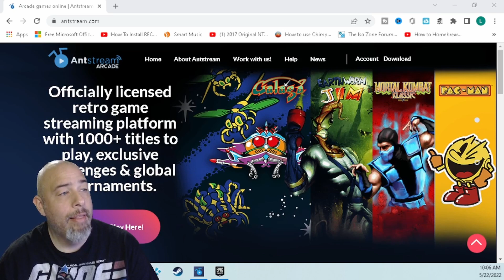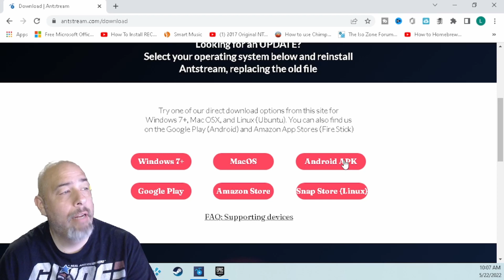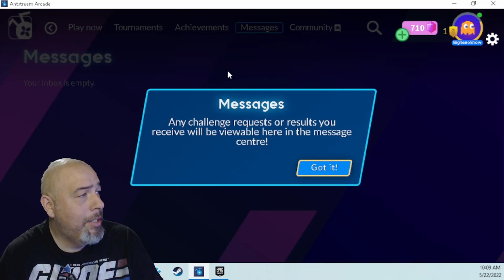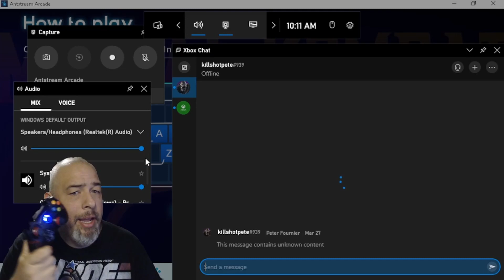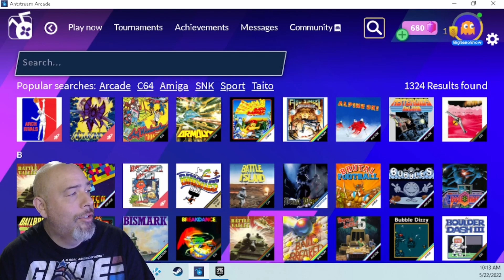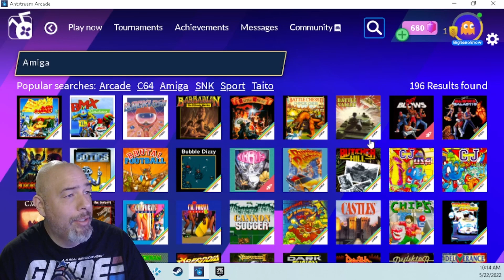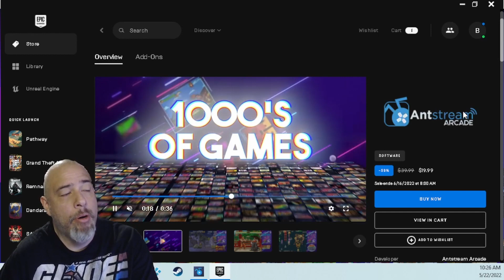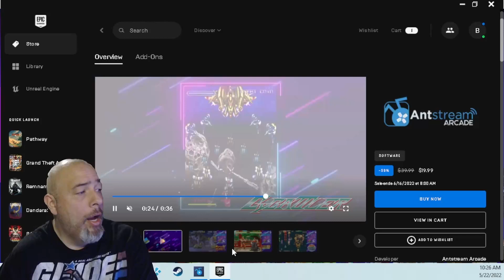Anstream Arcade Review 2022 | Anstream Arcade Emulation Issues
Anstream Arcade is a cloud-based arcade and retro game emulation program that boasts thousands of games to play for free (with ad based support) or a premium service that allows you to play on the system for a year. The system has some issues though, namely in the emulation. In this episode of the Big Retro Show, I give you an honest review of the program.

If you would like to purchase a Big Retro Show T-shirt, visit my storefront on Tee Public